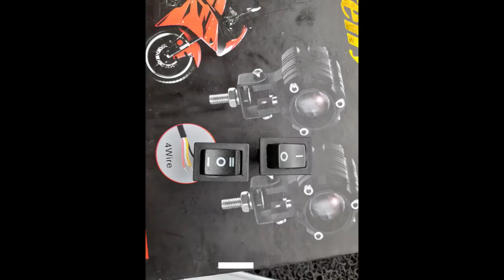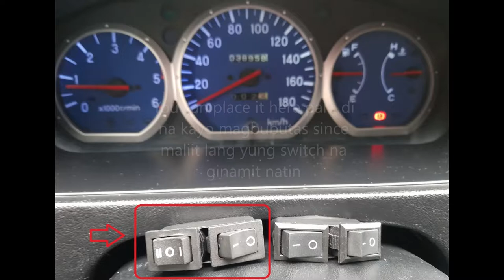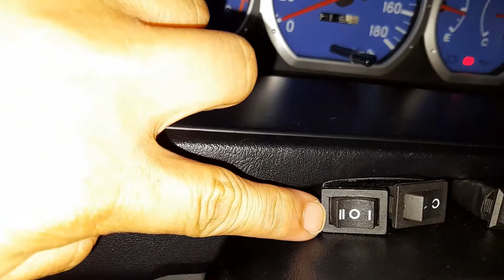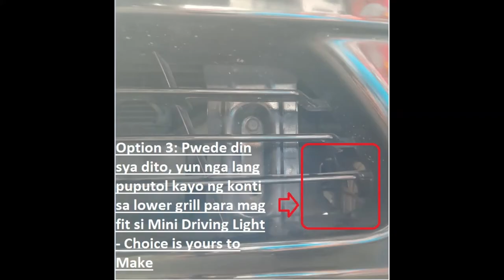Mini Driving Light for your Cars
Installation Tips for Mitsubishi Adventure